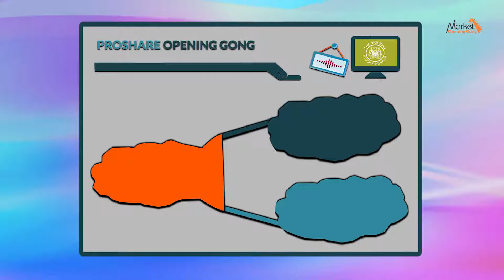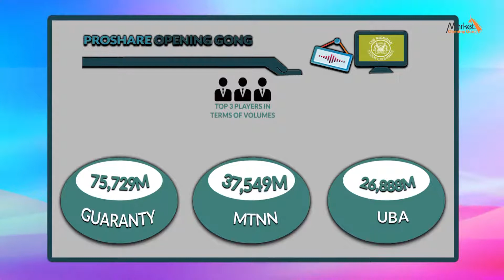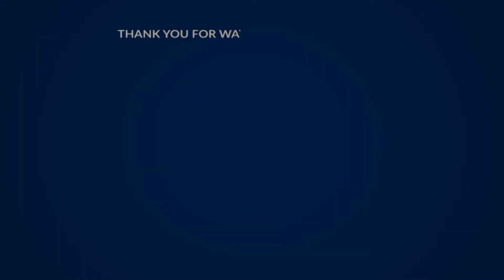market Opening Gong Jan 31, 2020